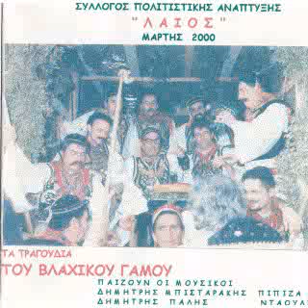Που πας Ελένη... (Οργανικό) Παίζουν Δημήτρης Μπισταράκης (πίπιζα) και Δημήτρης Πάλλης (νταούλι).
Ένας πολύ σημαντικός δίσκος (CD) που περιέχει ντόπια οργανικά ακούσματα και τραγούδια που συνηθίζουν να παίζονται στα διάφορα δρώμενα τις ευρύτερης περιοχής της Θήβας. Το cd αυτό αποτελεί μια πολύ μεγάλη πολιτιστική κληρονομιά για την παράδοση της περιοχής μας, όπου μετά από πρωτοβουλία του τότε αντιδημάρχου πολιτισμού κ Αναστασίου Φρούσου δημιουργήθηκε μια επιτροπή με την συμμετοχή του  Θεόδωρο Μιχάλογλου, Αθανάσιο Λαμπρόπουλο, Θεόδωρο Βλαχογιάννη και τον Μεγάλο Κλαρνίστα Παναγιώτη Κοκοντίνη με το σκεπτικό να διασωθούν ατόφιο το πεξιμο των τραγουδιών του Βλάχικου γάμου,  ο μεγάλος Κοκοντίνης υπέδειξε ως καταληλοτερους τους δύο πολύ σπουδαίους μουσικούς από τα Βάγια τον Δημήτριο Μπισταράκη στην πίπιζα και Δημήτριο Πάλλης στο νταούλι .
Και έτσι ο Σύλλογος Πολιτιστικής Ανάπτυξης Θήβας "ΛΑΙΟΣ προχώρησε το Μάρτιο του 2000 στην έκδοση αυτής της συλλογής. Ευxαριστίες πολλές στον Αναστάσιο & Δημήτριο Φρούσο για την παραχώρηση του αρχείου.
Θα ανεβάσω κάποια βίντεο στο κανάλι μου στο , Facebook και όλο το cd Στο κανάλι μου στο YouTube.